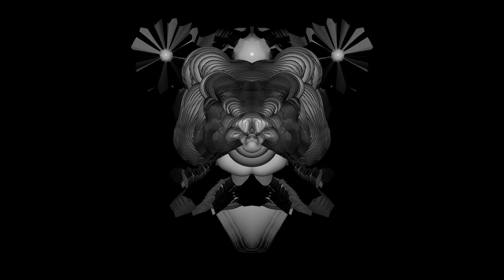Tenebral Cortex - Shore of Laments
Amazing track from the upcoming album Arduous Recursion by the powerful Tenebral Cortex!

Coming out 13th June on Geometric Corruption and Minuteless Recordings.

Video made by our visual wizard Bzzz Gun